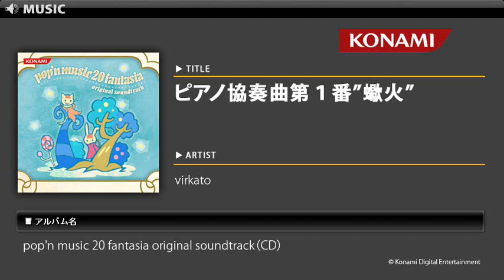ピアノ協奏曲第1番"蠍火" / pop'n music 20 fantasia O.S.T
pop'n musicシリーズの記念すべき20作目「pop'n music 20 fantasia」！！
テーマはファンタジー。
幅広い楽曲ラインナップで、pop'n musicファンはもちろんのこと、全てのBEMANIファンにお勧めのサウンドトラックです。